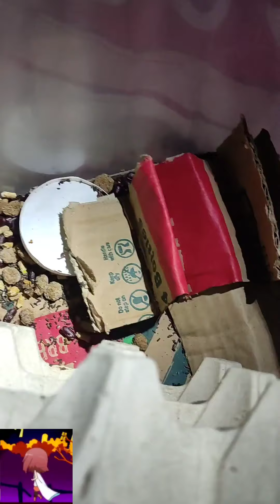Makating First vlog sa aking channel (Basics of keeping a tarantulas)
Song used and clips

-Blue bird

The art in opening/ending is base on the anime-
"I'm spider so what"- kumoko
"Fate apocrypha"-Frankenstein